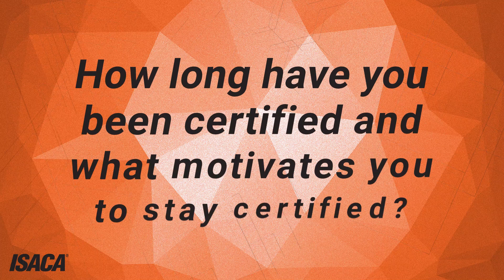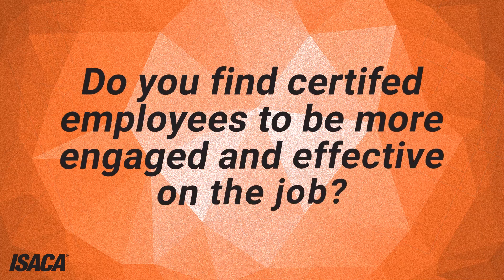IS/IT Certifications Validate Credibility and Commitment to Learning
ISACA certification holders share their experience, citing significant improvements in engagement and performance in themselves as well as their mentees and staff.

Hear from a Certified Information Systems Auditor® (CISA®) certification holder on how CISA brings built-in brand recognition, validates his expertise, and helps him be nimble in an ever-evolving technology landscape.

Since CISA’s inception in 1978, ISACA now has 151,000+ CISA holders worldwide. CISA is a building block for your career success, no matter which aspect of IS/IT you are focused on.